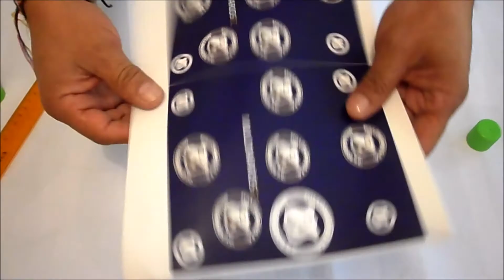COMO SE HACE UNA BOLSA DE REGALO CON DISEÑO DE MILLONARIOS